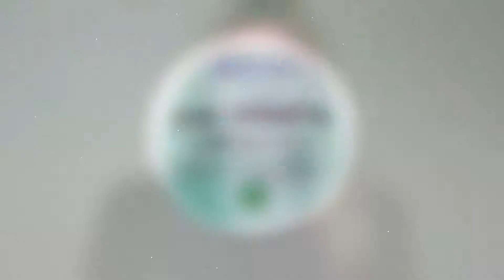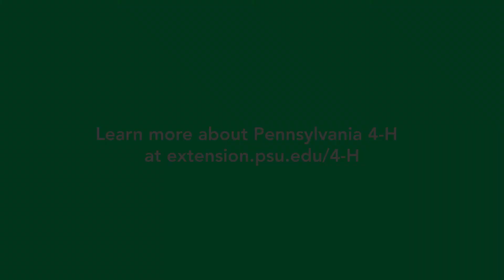Grow Connections with the 2020 PA 4-H State Council, Episode 2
In this episode of Grow Connections, 4-H Council members from other states share their experiences and successes in 4-H.